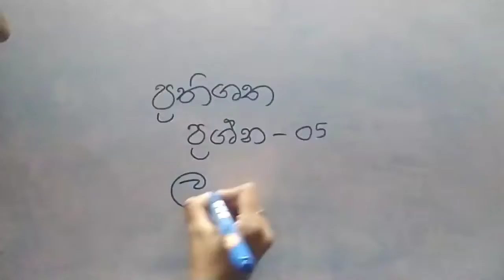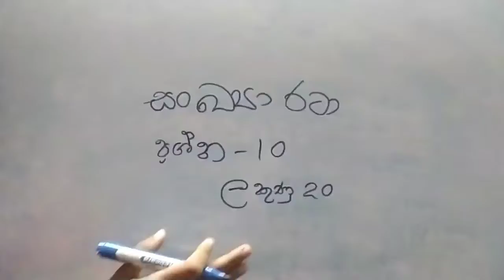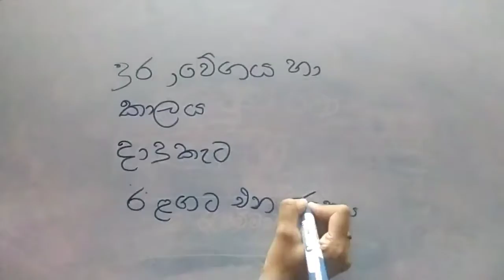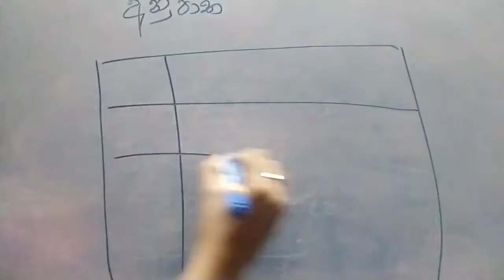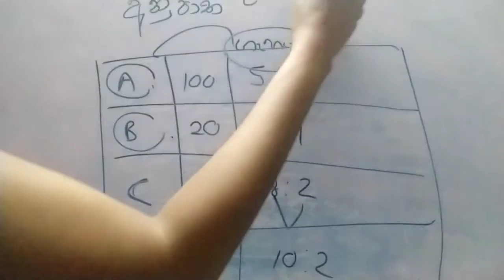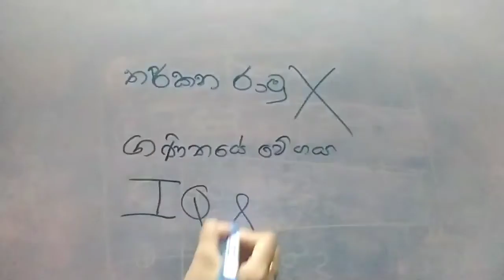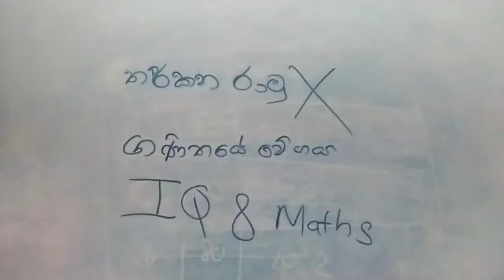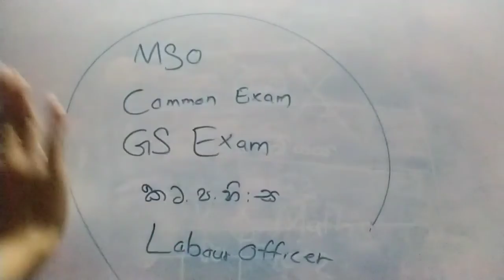දේශීය ආදායම් විභාගය IQ paper IRD exam | IQ lessons | common exam | government jobs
Gramasewaka exam
Government job exams
Management service exam questions
Iq questions in ird paper
government jobs 2022
Management aassistant past papers
Kalamanakarana sewa niladari exam
Mso exam date
Government jobs lk
Iq test sinhala
Iq time management
Iq past papers

Sinhala iq
Test your iq knowledge
Iq
Intelligence